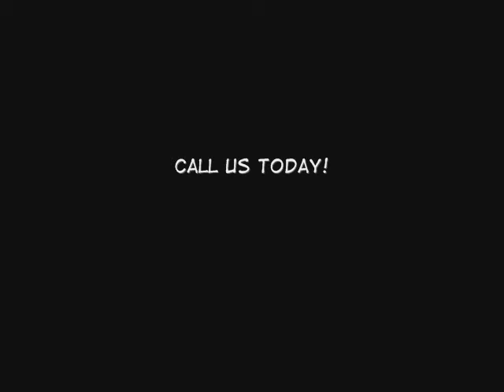West Side Electrical Contractor / 20% off / Call Shafran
West Side Electrical Contractor

Choose the #1 Company in West Side and Los Angeles for your next construction or remodeling project.  Shafran Construction offers everything from electrical services to renovations and new construction for residential, commercial and industrial clients. We can provide customized lighting design for your home and office with top quality workmanship to ensure that the design gives your home or office an exceptional look.